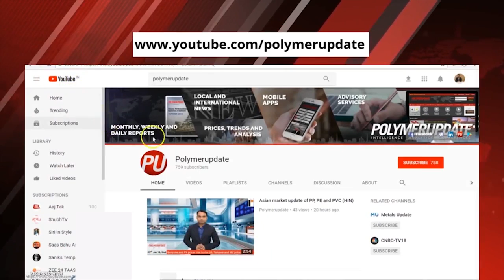Weekly Wednesday Price Changes From Polymerupdate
The week's important price changes in the global petrochemical industry by Polymerupdate.

0:33 Market Rumours of PP, PE and PVC in the Domestic Market

0:43 In Energy News, Crude Oil prices witness a rise on Tuesday

1:04 Vandana Hari of Vanda Insights indicate a rise in NYMEX WTI Futures on Wednesday. Open Spec Naphtha prices also witness a jump

1:35 Asian Market Update for Polypropylene, Polyethylene and Polyvinyl chloride

2:50 China Dalian Commodity Exchange for PP, PE and PVC

Source: Polymerupdate